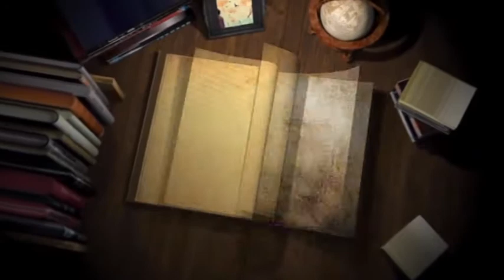18 04 13 Harjinder Kaur Bhogpur D V D